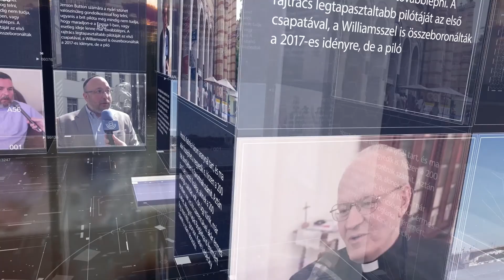HETI TV, PIRKADAT:Gulyás Erika, Gurmai Zita MSZP.. Nők jogai, abortusz törvény